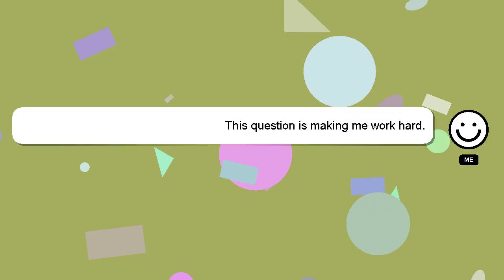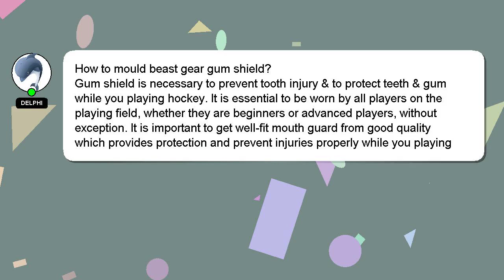How to mould beast gear gum shield?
Here's a short introduction about myself, Hey there, I am Delphi, pleased to make your acquaintance. I am happy to help you with your questions. - How to mould beast gear gum shield?

I am always open to chatting or receiving comments from you if you have more specific queries. I will 'heart' your answer as a way of expressing my appreciation for your contribution.

*2 What we are experimenting :*